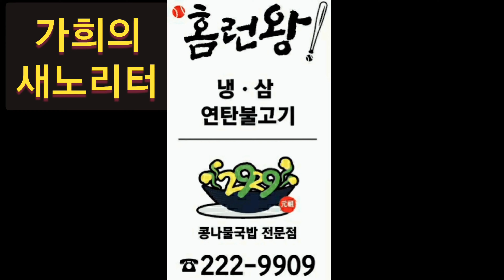지루박.사교댄스.콜라텍휘겨.💕(음악편집영상) 춤추는밤.당신의트롯.구독-좋아요(👍)-무료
콜라텍(좁은공간에서)현장스텝.
지루박상급-길게펼치는커트-커트등은 상급에서.

김웅태&박가희

모던프로페셔날 심사위원.

한국생활댄스연합회(KLDF)&사즐모 중앙부회장.

제1회 대한민국 문화예술총연합회장배 전국 사교대회
대상-1위.

제1회 대전 블루스축제 전국 사교대회 대상-1위.

모던프로페셔날 대회 다수 1위.

댄스를 배우시고 치매방지.노후연금운동 즐기시길 바랍니다.

대한민국 통합 사교댄스(지루박 기초입문)교본 CD.USB

후원계좌번호 : 농협(박순주) 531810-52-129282

전주시 완산구 장승배기로 200.세영빌딩6층.